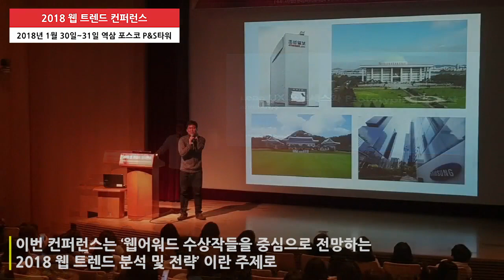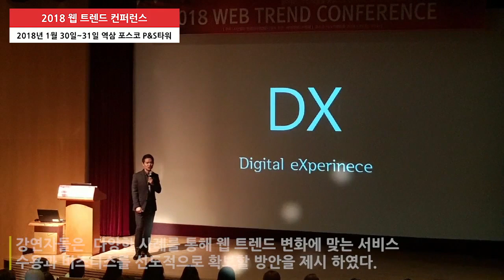[KIPFA]_2018 웹 트렌드 컨퍼런스 개최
2018년 1월30일~31일 양일간 역삼 포스코 P&S 이벤트홀에서
진행된 2018 웹 트렌드 컨퍼런스 개최 영상입니다.